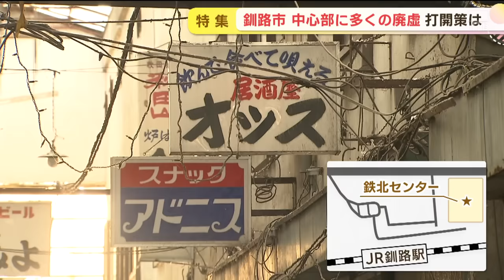【特集】北海道釧路市中心部に増える“廃墟” 廃墟めぐるツアーも 中心市街地活性化のカギは？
２年前、北海道帯広市に人口を抜かれるまでは道東では最大の都市だった釧路市。いま駅周辺に、使われていない建物が目立つ異様な光景が広がっています。

　櫻井靖大記者：「ほぼすべてのシャッターに多くの落書きがかかれています。」「こちらも窓ガラスが割れてしまっています」

　人口およそ１５万８０００人のまち、釧路市。街の中心部には使われなくなったまま放置された建物が多く残っています。

　釧路駅から歩いておよそ１０分の場所にある７階建てのビル。繁華街の中心にありますが、１７年もの間使われていません。

　この建物はかつて、百貨店でした。『丸三鶴屋』から『丸井今井釧路店』となり、長年多くの市民に愛されてきました。しかし、経営悪化により丸井今井釧路店は２００６年に閉店その後、札幌の不動産会社が建物を取得し、新たな商業施設として再スタートすることが発表されました。

　壁にロゴが施されはしたものの、その後計画が頓挫し、オープンすることはありませんでした。

　２００８年には別の不動産会社に建物が売られましたが、その会社にも使われることはなく、廃墟と化しました。この状況を市民はどう見ているのでしょうか。

　釧路市民：「（Ｑこのリュックは？）閉店セールで買いました。随分さびれたなという感じでちょっと寂しいです。」「本当に景観悪いだけじゃなくて、大雨が降ったり風が吹くと危険だと思います。こんな大きなものなので市役所がまず対応してほしい。」

　市は、ビルの所有者に対して再三対応を求めてはいるものの、返事が一向になく、話がすすまないままだといいます。

　釧路市住宅都市部　建築指導課　小野恵一課長：「がれきも我々が捨てるという話にもならないので、こういう形で（土嚢をのせて）保管しています。法律上は解体をした費用を所有者に求めることは可能ではあるが、まずはこの建物は所有者さんがしっかり責任をもって対応をして頂きたいと思っています」

　市の中心部には使われていない建物がほかにも…

　こちらもかつては『丸ト北村』という百貨店でしたが、２０００年に閉店。壁は剥がれ落ち、近くの歩道は通行禁止になったままです。

　櫻井記者：「釧路駅前に来ましたが、正面にあるこちらの建物もやっていませんね。入口が木の板でふさがれています」

　廃墟化している建物はＪＲ釧路駅のすぐそばにも目立ちます。

　駅のすぐ裏手にある通り「鉄北（てつほく）センター」

　およそ５０年前に生まれたというこの路地は、かつては飲食店などが５０店舗以上軒を連ねる市民の憩いの場だったといいます。

　（Ｑ結構賑わっていたんですか）
　「賑わってましたよ。小さいところに店がたくさんありましたから」

　案内してくれたこちらの男性は、「釧路観光ガイドの会」会長の木村浩章さん。

　木村さんは市民に街の未来を考えてもらうことを目的に、去年から釧路市内の廃墟をめぐる「廃墟ツアー」を始めました。

　木村会長：「インターネットみると釧路の廃墟たくさん出てきますから。私もびっくりしましたけど」

　見渡す限りシャッターばかりのこの通り、そんななかで、灯りがついている店を見つけました。

　中はカウンターのみの小さな居酒屋。切り盛りするのは秋山貴美子（きみこ）さんです。前の店主から、この場所を引き継いでおよそ１５年。このノスタルジックな雰囲気を求めて、若者も多く訪れるといいます。

　「居酒屋　鶴」秋山貴美子さん：「２０代から９０代まで来ますよ。（店主が）亡くなったりしていまは私一軒だけになっちゃった。この通りで。」

　なぜ釧路の中心部に廃墟が増え続けているのでしょうか。地域経済に詳しい専門家はこう分析します。

　釧路公立大　地域経済研究センター長　中村研二教授：「（釧路は）昔栄え過ぎた。大きな取り壊しにお金がかかる建物がたくさんある」

　昭和４０年代から５０年代…かつて釧路港は水揚げ量９年連続日本一を記録、炭鉱や巨大な製紙工場もあり、「釧路に行けば儲かる」といわれる時代でした。

　中心部の廃ビルもちょうどそのころ建てられたものです。

　近年、港の水揚げ量は５分の１以下に減り、炭鉱も閉山、９０年以上つづいた製紙工場も一昨年ついに撤退しました。

　いまは車社会。市の郊外へのショッピングセンターの進出も増え中心部の商業施設は衰退の一途を辿っています。

　中村教授：（Ｑあの建物を使うのはもう厳しい？）「まぁそうですよね。放置されて５年、１０年経つと水道関係、電気関係全部だめになっちゃうので。急速に価値が下がってしまう。民間としてなにもしないというのが、利益が出ることになってしまっている」

　中心部のにぎわいを復活させたい釧路市は、駅周辺を整備する計画を来年度中にとりまとめます。整備後の駅前には、市民が集まる憩いの場や公共施設をつくる計画です。昭和５５年、１９８０年をピークに人口減少が続く釧路市。

　「釧路観光ガイドの会」木村浩章会長：「ただダメだダメじゃなくて、夢を与えるようなマスタープランがあって、１０年かかっても２０年かかってもできればいいなと思いますね」